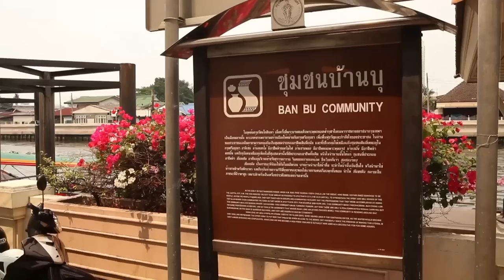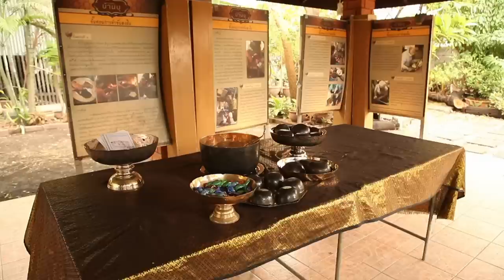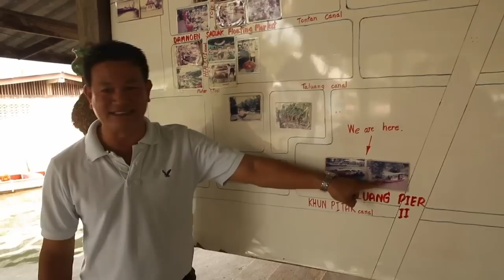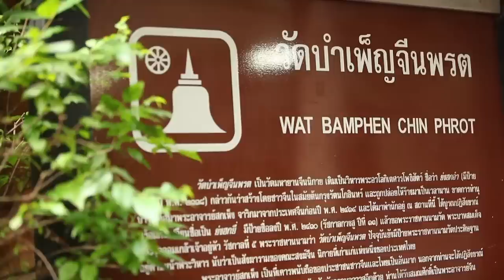Bangkok, la ville aux mille influences - Temple - Documentaire voyage - AMP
Capitale de la Thaïlande, Bangkok est une ville ultra moderne qui est devenue l’un des carrefours incontournables de l'Asie de sud-est. Héritière d’une riche civilisation qui rassemble de multiples influences, elle a réussi à garder son identité malgré un développement spectaculaire en fusionnant un univers quasi futuriste avec un mode de vie typique et des traditions ancestrales.
Au-delà de la carte postale, la « Cité des Anges » a beaucoup à offrir à celui qui prend le temps de la découvrir en la parcourant au fil du temps et des eaux qui la traversent.

Bangkok - Les indispensables:
Visiter le Grand Palais et le temple du Bouddha d'émeraude
Déguster la cuisine de rue thaïlandaise
Explorer le marché flottant de Damnoen Saduak
Admirer les vues panoramiques de la ville depuis la tour Baiyoke Sky
Se promener dans le parc Lumphini
Visiter le temple du Bouddha couché (Wat Pho)
Se balader dans la vieille ville historique de Bangkok
Profiter de la vie nocturne de Bangkok
Faire du shopping dans les centres commerciaux modernes de la ville, tels que le MBK Center
Prendre un bateau sur les canaux de Bangkok (khlongs)
Découvrir les arts et l'artisanat thaïlandais au Jim Thompson House Museum
Assister à une représentation de danse thaïlandaise traditionnelle au théâtre national de Bangkok
Découvrir la culture thaïlandaise en visitant le musée national de Bangkok
Visiter le marché de Chatuchak, le plus grand marché en plein air de Thaïlande.

Hôtels:
Mandarin Oriental Bangkok
The Siam Hotel
The Peninsula Bangkok
Anantara Siam Bangkok Hotel
The St. Regis Bangkok
Four Seasons Hotel Bangkok at Chao Phraya River
Banyan Tree Bangkok
Shangri-La Hotel Bangkok
Waldorf Astoria Bangkok
The Okura Prestige Bangkok.

Jay Fai - cuisine de rue thaïlandaise étoilée.

Titre : Bangkok, au fil du temps
Un film de  Jean Hubert Martin
Produit par Jean Dufour et Giles Thion

00:00 Introduction
00:13 Bangkok, La Cité des Anges
06:26 Le Carrefour des Époques
17:14 La Vie Quotidienne à Bangkok
35:18 Les Défis et Opportunités